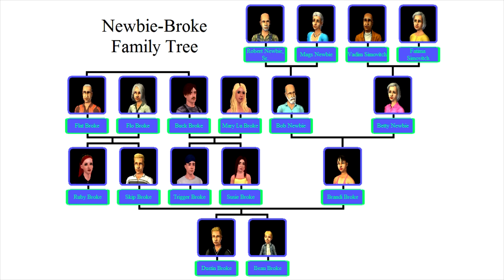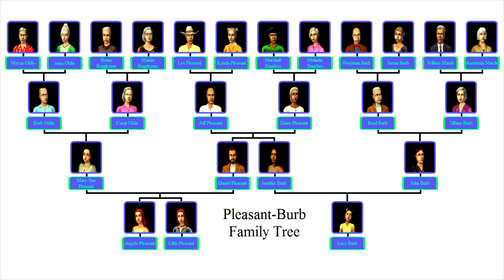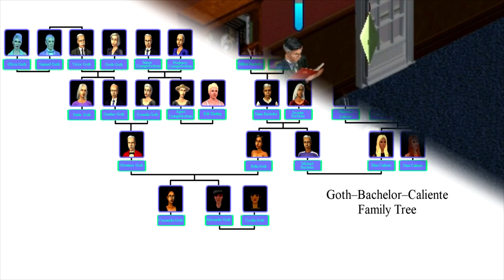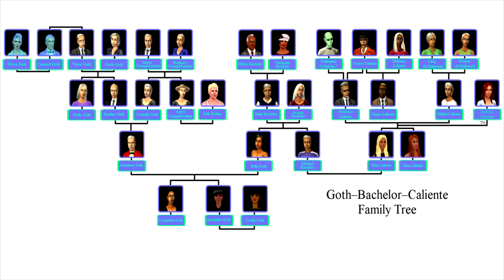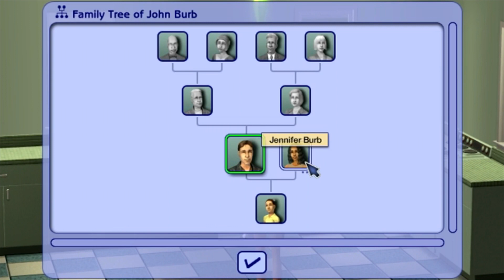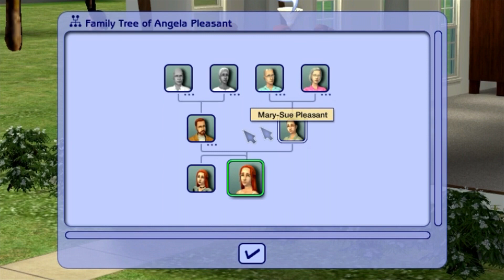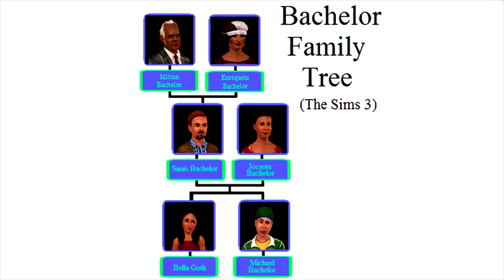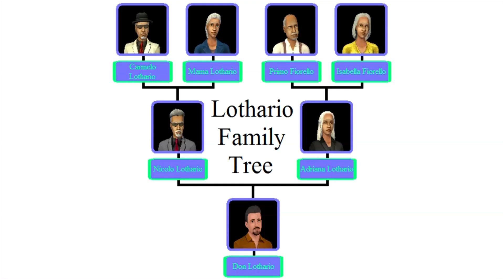FROM SIMS 1 to SIMS 4 👑FOUNDERS OF ROYAL FAMILIES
The Sims Founders Family
I am Daniela and this time we have not seen for a long time
but the researchers who I prepared for you took a little longer.
Today's topic is The Sims Founders Family, The sims nobility and royal family
through the sims 1 sims 2 sims 3 and sims 4.
Sims 1 00:17 - 08:06
Sims 2 08:08 - 11:49
Sims 3 11:51 - 15:27
Sims 4 15:29 - 19:37
So we will make the basis for the next episode where we see their relationship.
Made by Sony Vegas Movie Studio 13
Wondershare Filmora